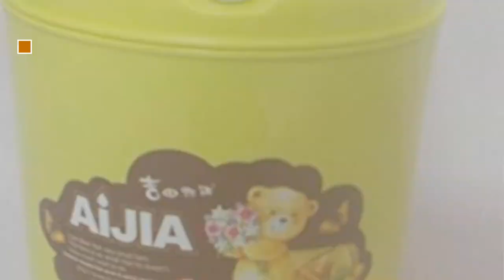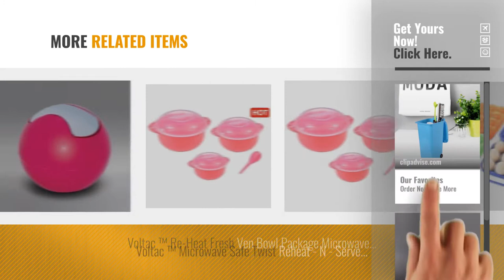Top 10 Plastic Bins Kids [2018]: Small Dustbin, Toku Cute Mini Kids Plastic Table Desk Garbage Can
Top 10 Plastic Bins Kids [2018]

Small Dustbin, Toku Cute Mini Kids Plastic Table Desk Garbage Can Rubbish Bin Kitchen by Toku

Extremely cute and beautiful Waste Bin / dust bin / Trash Can / Garbage Bin for kids. Keep by Mabalo

Extremely cute and beautiful Waste Bin / dust bin / Trash Can / Garbage Bin for kids. Keep by Generic

CSM Ultra Modern Desk Trash-bin - Brown by CSM

Black , Waste Can with Lid : Umbra Touch Waste Can with Lid, Black by Umbra

Umbra Touch Waste Can with Lid, White by Umbra

CSM Dustbin Desk Trash Bin Table Dustbin by CSM